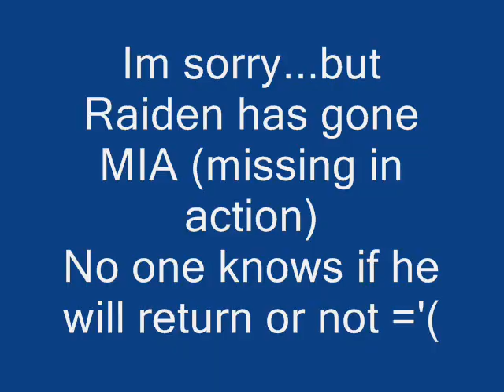Raiden has gone MIA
No one knows wat happened to him. but no one knows if he will return or not...